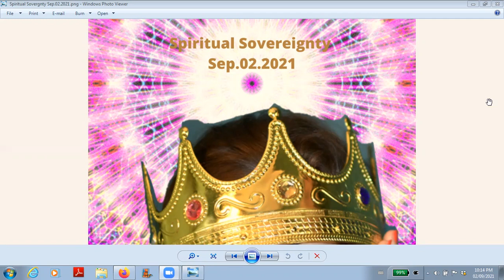Spiritual Sovereignty Activation Sep.02.2021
This is a guided meditation to activate Spiritual Sovereignty.  Enjoy.